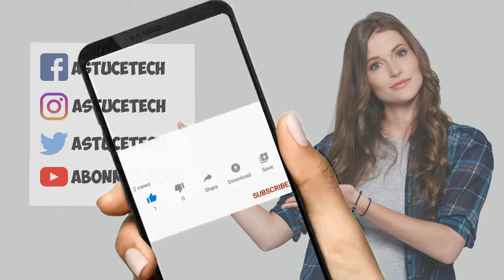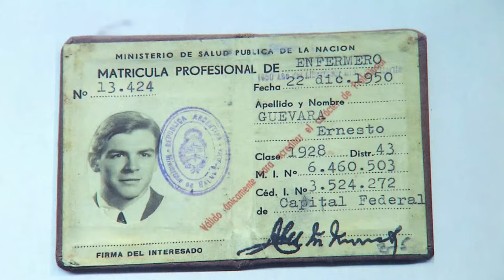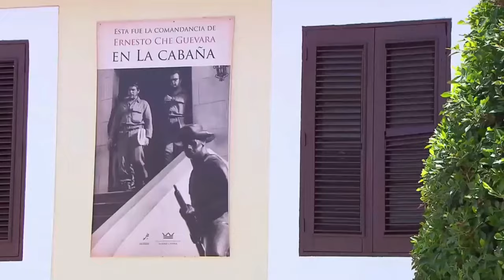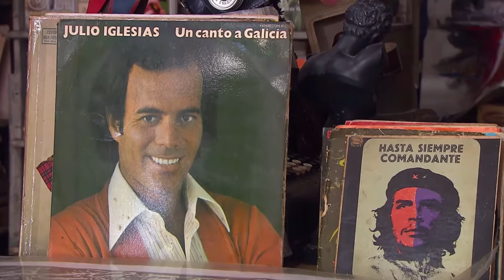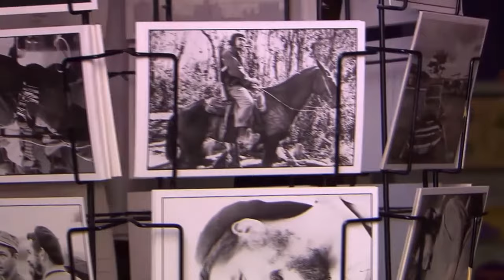Qui était Che Guevara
Qui était Che Guevara, le célèbre révolutionnaire argentin ?
Che Guevara était une figure très connue de la révolution cubaine. Il a travaillé avec Fidel Castro et a parcouru le monde dans le but de provoquer des révolutions. Il est un symbole de révolution radicale pour ceux qui sont sous-représentés à cause de la société capitaliste. Bien que Che Guevara soit très connu pour être un chef militaire remarquable, son influence dépasse ses réalisations militaires.